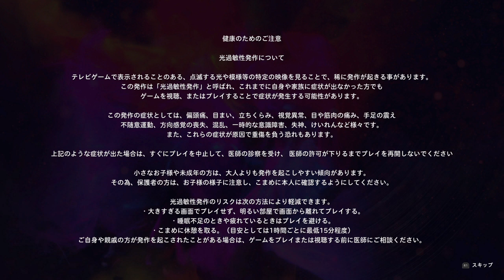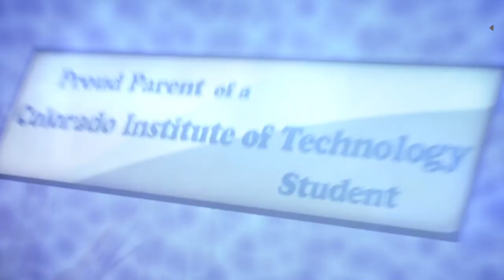Life is Strange True Colors ps4 EN Vo 25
streamed as Premier screening to answer chat instantly and prevent Offline and Lag.

現在、配信、投稿予定は、週2、月曜、水曜、深夜24時～。
チャット対応とクルつき、ラグ、オフライン予防のためプレミア配信してます。